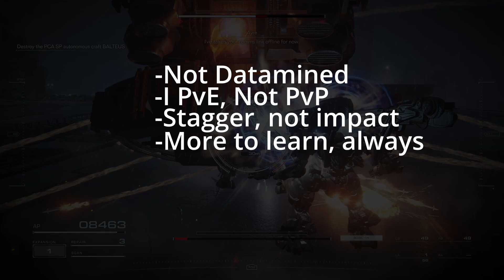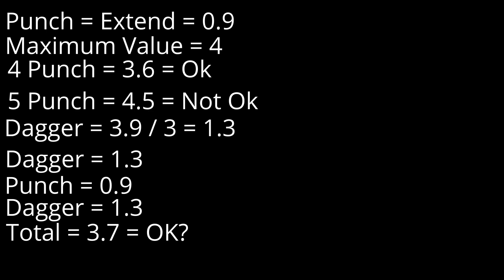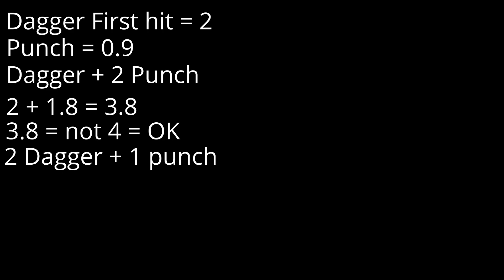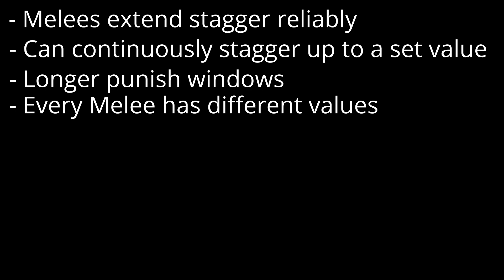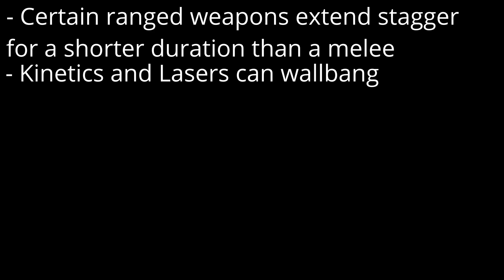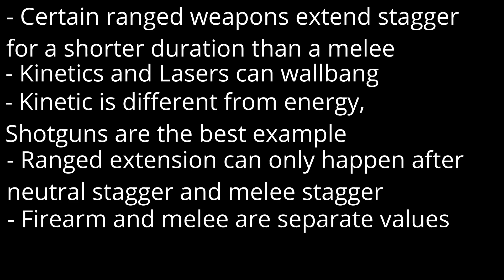Armored Core 6 - Diving into the Stagger Mechanic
Happy new year Ravens. Ever get frustrated that your staggers just seem to be inconsistent? Wanted to do fancy Pilebunkers but they just don't hit? Bosses escaping instantly when they could never before? Wanted to just 1 stagger cycle Balteus in NG?

You might get the answers to all of that in this stupid video I made about staggers in PvE. I wanted to make a video about this for a long time, but was too busy, finally had the time so why not?

There are still a lot of things I did not cover, but felt that it didn't quite necessarily need a part in the video, such as
Plasma rifles including their charged variation do not extend staggers
The Cataphract is immune to firearm staggers, not sure why, spaghetti coding maybe
Missiles are not heavy attacks despite being explosive and do not interact with staggers in any-way

Timestamps

00:00 Intro
00:48 Enemy types
01:02 Pre-ACS Staggers
03:50 What enemies are in each type
04:36 Post-ACS Staggers
05:29 Post-ACS Melee Staggers
10:15 Post-ACS Shortened Staggers
10:53 Post-ACS Firearm Staggers
14:26 Demonstration on bosses